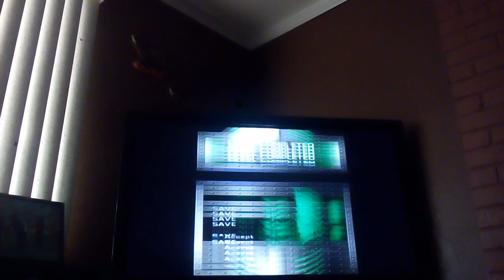Hulk let's play part 19